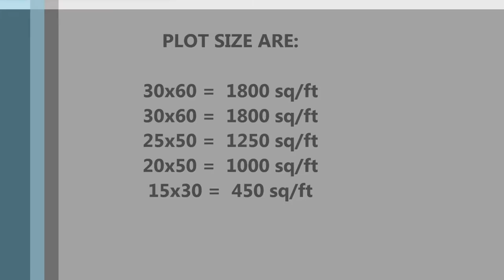valley photo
pic of upgrade place in SIGNATURE VALLEY PHASE 1 & 2